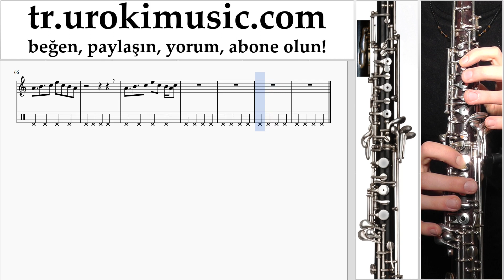Obua Nasıl Çalınır Dua Lipa - New Rules Tablatura Bölüm#2 um-i723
Obua Nasıl Çalınır Dua Lipa - New Rules Tablatura Bölüm # 2 um-i723 Lütfen, dersleri sizin için daha yararlı hale getirmek için nasıl yazmalısınız?